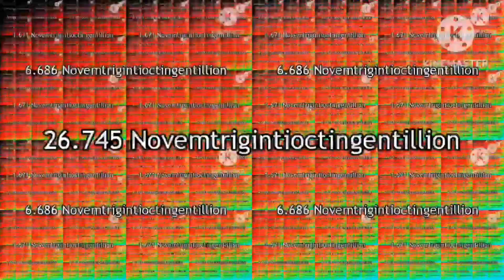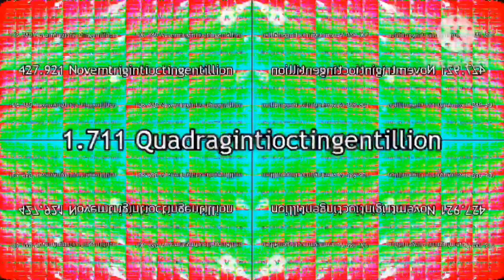YTS Continues to 1 Quadragintioctingentillion Times